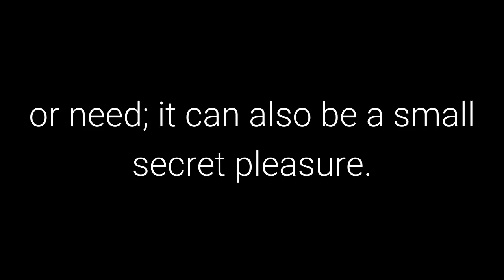The 48 Laws of Power: Law 33 - Discover Each Man’s Thumbscrew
Law 33 - Discover Each Man’s Thumbscrew

50th Law

Transcript

Everyone has a weakness, a gap in the castle wall. That weakness is usual y an insecurity, an
uncontrollable emotion or need; it can also be a small secret pleasure. Either way, once found, it
is a thumbscrew you can turn to your advantage.